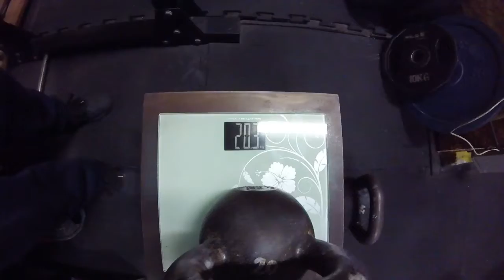PLKBHS21 FINAŁ - Snatch / 20kg - 90 rep - Marta Kozłowska